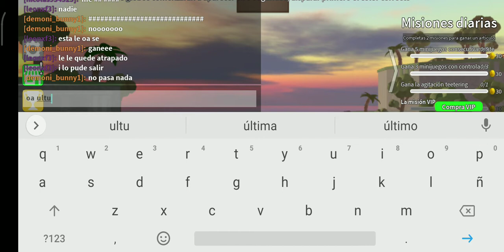Juego a Epic Minigames con Macafo5 y Demoni_bunny!!!